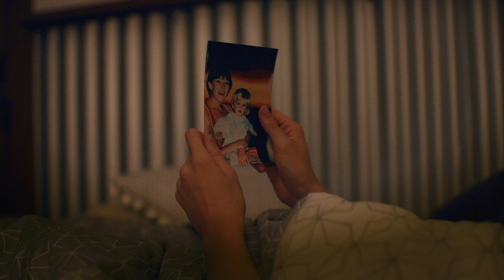The Strawman (2020) | Official Trailer | Partner Project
From Writer/Director Jamie Zin. The Strawman. Two daughters find themselves in a fight for survival when their father begins transforming into a blood thirsty scarecrow.

Staring: Jessica Turner, Kelly Hodge, and Carl Lindgren.
Written & Directed by: Jamie Zin.

A Catalina Odyssey Partner Project.

ABOUT CATALINA ODYSSEY:
Founded on the rolling hills of Santa Catalina Island C.A., we're a Brisbane based specialty production house focusing on handcrafted cinematic couture and nostalgia driven entertainment.